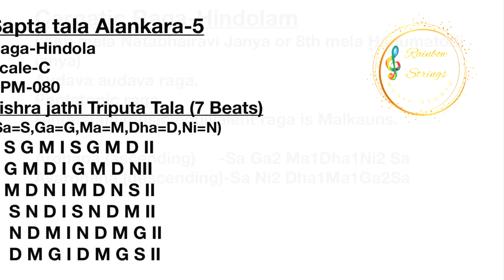Sapta tala Alankara_5_Triputa tala _Hindola_Keyboard